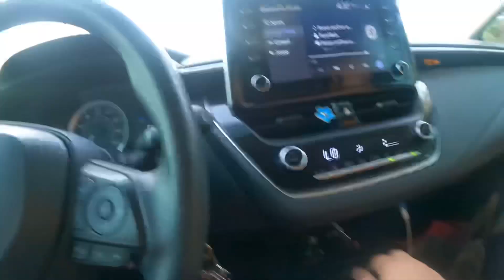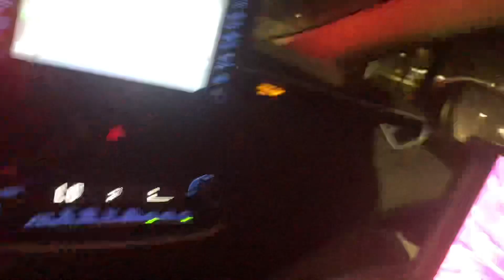Shopping day out; Vlogmas day 2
Hey guys today we went to bath and body works to shop the sale and the day took an un unexpected turn to go save my dad.